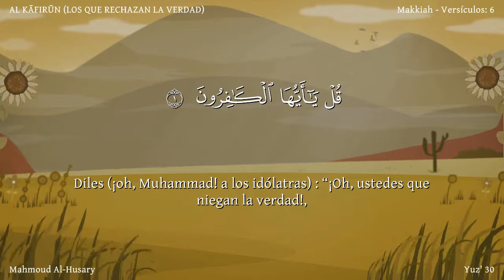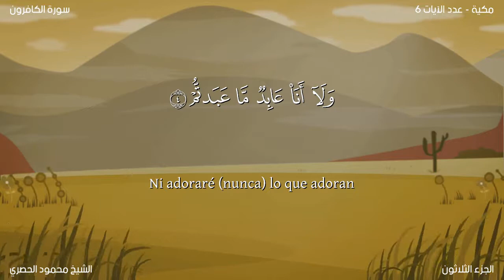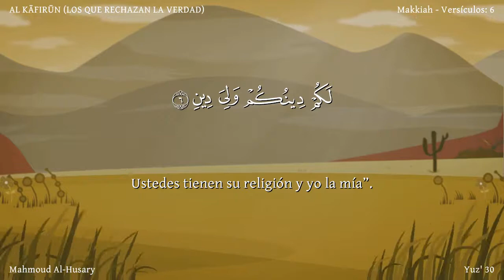El Corán narrado en español (latinoamericano): 109. Sura AL KĀFIRŪN /Versión de lectura/Niños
Sura AL KĀFIRŪN (LOS QUE RECHAZAN LA VERDAD) Esta sura fue revelada en La Meca. Consta de 6 aleyas.